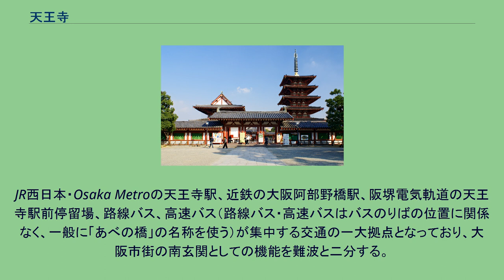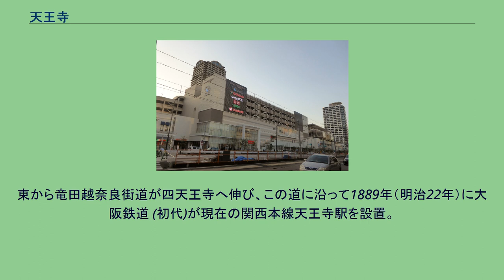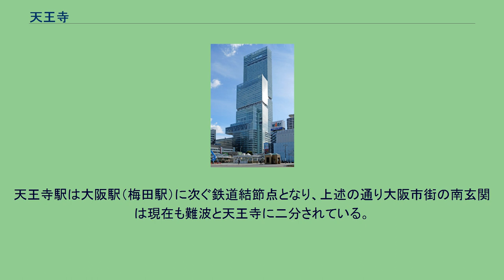天王寺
日本 」 近畿地方 」 大阪府 」 大阪市 」 天王寺区・阿倍野区 」 天王寺 あべのハルカス あべのキューズモール 四天王寺 天王寺（てんのうじ）は、大阪府大阪市天王寺区南部と阿倍野区北部に広がる繁華街の名称。
一般的には天王寺駅および南に隣接する大阪阿部野橋駅周辺の繁華街・オフィス街・公園などからなる地域を指す。
狭義では、天王寺駅の北側を天王寺、天王寺駅の南側を阿倍野（あべの）と呼ぶ。
大阪市においてキタ・ミナミに次ぐ繁華街の規模を有する。
なお、広義には東成郡天王寺村の旧村域を指し、この場合は生野区・浪速区・西成区の各一部も含まれる。
当地を指す場合に天王寺が優勢なのは、駅の開業順や規模のちがい、南へ約500m離れた阿倍野駅との混同を避けるため、もとの集落の位置が天王寺は四天王寺周辺と近いが、阿倍野は阿倍王子神社周辺（後述の旧阿部野村の区域に概ね相当する）とかなり遠いことなどが挙げられる。
JR西日本・Osaka Metroの天王寺駅、近鉄の大阪阿部野橋駅、阪堺電気軌道の天王寺駅前停留場、路線バス、高速バス（路線バス・高速バスはバスのりばの位置に関係なく、一般に「あべの橋」の名称を使う）が集中する交通の一大拠点となっており、大阪市街の南玄関としての機能を難波と二分する。
地域名称としては劣勢の阿倍野ではあるが、当地における繁華街の形成は大鉄時代から近鉄の先導によるところが大きく、こと繁華街を指す場合は阿倍野が優勢に転じる。
大型商業施設には、天王寺ミオ、近鉄百貨店あべのハルカス近鉄本店、あべのキューズタウン、あべのルシアスなどがある。
地下街は谷町線改札上階のあべちか、御堂筋線改札内外のekimo天王寺と各大型商業施設の地下階がある程度で、あまり発達していない。
当地の繁華街は大阪市第3の規模にまで発展しているが、繁華街の他にも天王寺公園や大阪市天王寺動物園、四天王寺といった観光地としての側面も併せ持っている。
また、上町台地上には文教地区が形成されているためキタやミナミに比べて学生の比率が高い一方、天王寺公園とあべのキューズタウンの西方に新世界と飛田新地が位置しており、老若男女を問わず賑わいを見せている。
天王寺七坂の一つ・天神坂の上り口 天王寺は、聖徳太子創建の日本最古の官寺である四天王寺の略称として平安時代から使用されていたが、当地で合戦が繰り広げられた南北朝時代から地名に転訛した。
駅北西に位置する一心寺から生國魂神社にかけては「夕陽丘」と呼ばれる。
上町台地はこの辺りが急崖になっており、落陽の眺めが良い。
阿倍野は、四天王寺 - 住吉大社間の上町台地上および西斜面を指す地名で、摂津国から和泉国に至る交通の要衝地だったが、高燥地であるために荒涼とした原野が広がっていた。
中近世には「阿部野」と表記されることが多く、現在でも大阪阿部野橋駅や阿部野神社にその名残をとどめている。
地名の由来として最も有力な説は「阿倍寺」やその建立者である「阿倍氏」とされ、これに基いた表記である「阿倍野」が近現代においては主流となっている。
しかし、別地名との誤認を避けるために仮名で表記されることも多い。
近世には東成郡天王寺村と阿部野村が成立する。
天王寺村は既存の7つの集落と四天王寺門前の町場に加え、天明・寛政年間に天下茶屋を編入して約1万人の人口を擁する大村であった。
一方、阿部野村は1618年（元和4年）に天王寺新家阿部野村として成立し、1663年（寛文3年）に天王寺村から分村した人口約300人の小村で、範囲も狭く、現在の阿倍野区松虫通、晴明通、相生通、阿倍野元町、王子町、阪南町の2 - 4丁目付近にすぎなかった。
1889年（明治22年）に天王寺村と阿部野村が合併して東成郡天王寺村（町村制）となった。
なお、以降の行政区域の変遷については天王寺村を参照のこと。
大坂城下（大坂三郷）には接していないものの、上町台地の空堀（大坂城南惣構堀の遺構）以南には大坂最大の寺町が四天王寺にかけて形成されており、実質的に大阪市街の南東端に位置していた。
東から竜田越奈良街道が四天王寺へ伸び、この道に沿って1889年（明治22年）に大阪鉄道 (初代)が現在の関西本線天王寺駅を設置。
この際に上町台地の掘割部に「阿倍野橋」が架橋された。
1895年（明治28年）には現在の大阪環状線の一部も開通し、早くもターミナル駅となった。
大阪市街へ頭を向けた頭端式ホームを採用した難波駅、湊町駅（現在のJR難波駅）、汐見橋駅の3駅が、延伸の余地がない上に難波村の早期市街化で...